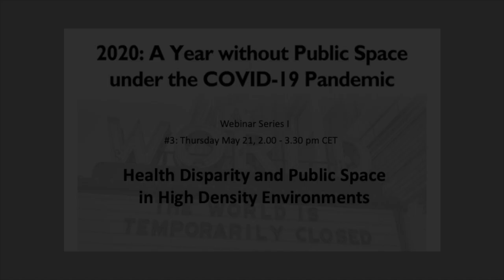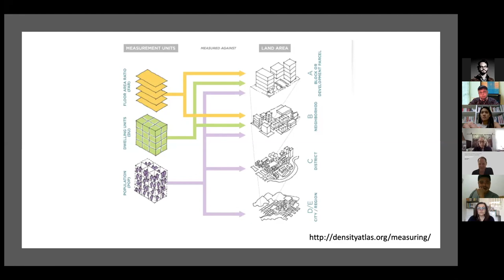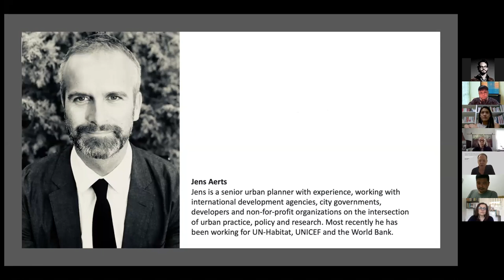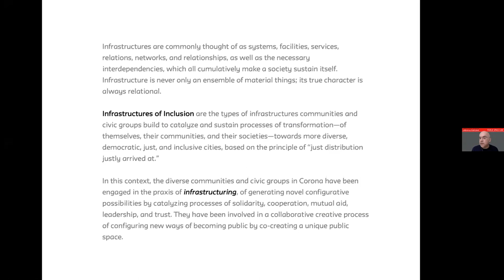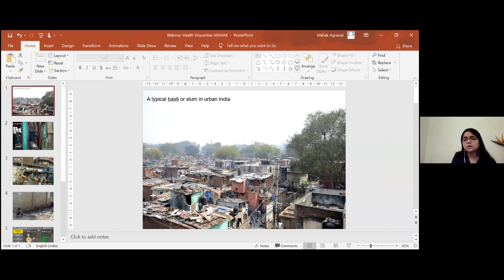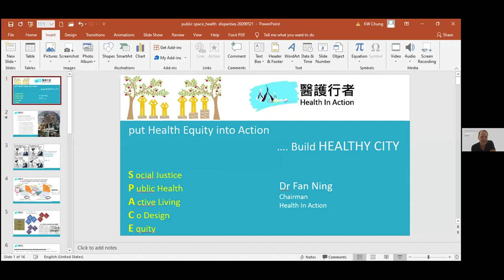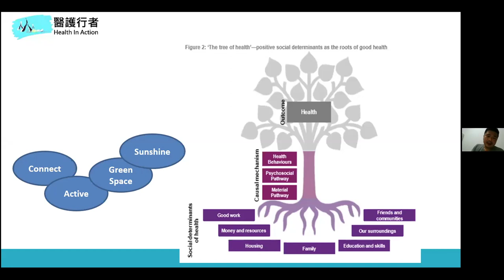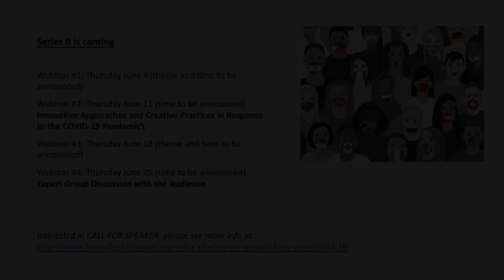Series 1_Webinar 3_Health Disparity and Public Space in High Density Environments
2020: A Year without Public Space under the COVID-19 Pandemic

Series 1 (May) - Webinar 3
Health Disparity and Public Space in High Density Environments

Hosts & Moderators
Gregor H. Mews, Queensland University of Technology / Urban Synergies Group, Brisbane, Australia
Hendrik Tieben, The Chinese University of Hong Kong, School of Architecture, Hong Kong

Event managers
Stephanie Cheung & Yin-Fen Chen, The Chinese University of Hong Kong

Speakers
Miodrag Mitrasinovic, The New School, New York, USA
Mindy Fullilove, The New School, New York, USA
Mahak Agrawal, The Spatial Perspectives, India
Fan Ning, Health in Action, Hong Kong

Commentary
Jens Aerts, ISOCARP Urban Health Community of Practice / BUUR, New York, USA

Q&A Session - engagement with the audience, managed by Yin-Fen Chen, The Chinese University of Hong Kong